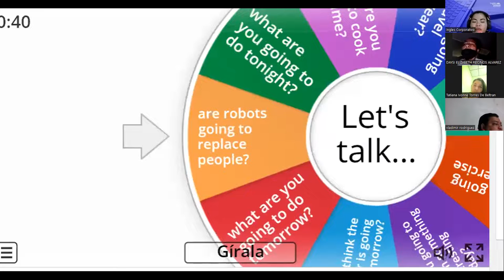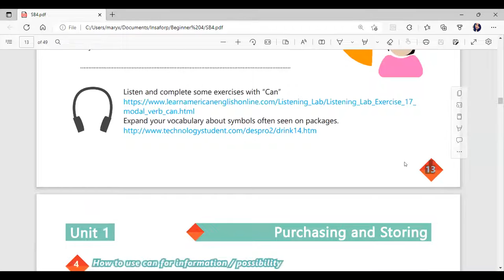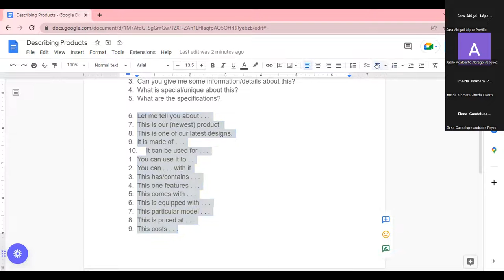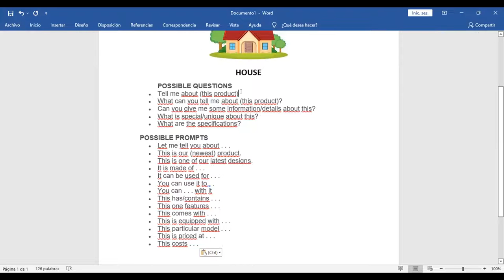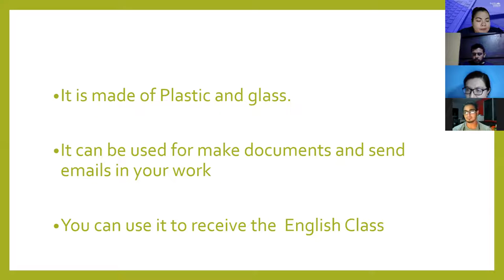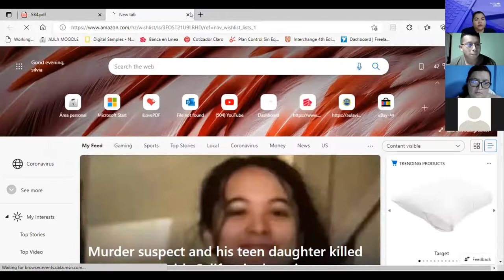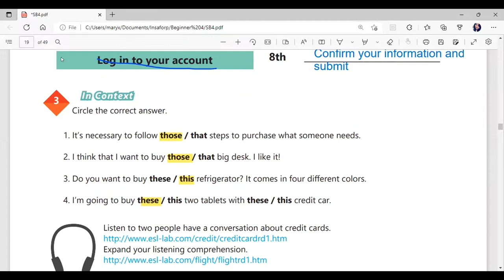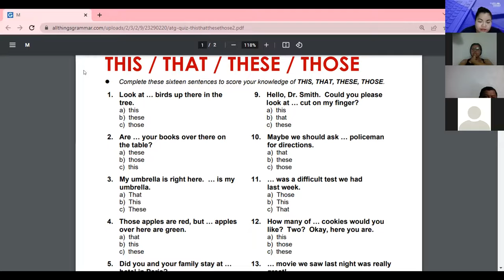Inglés Corporativo-09/28/2022-DEMONSTRATIVE NOUNS